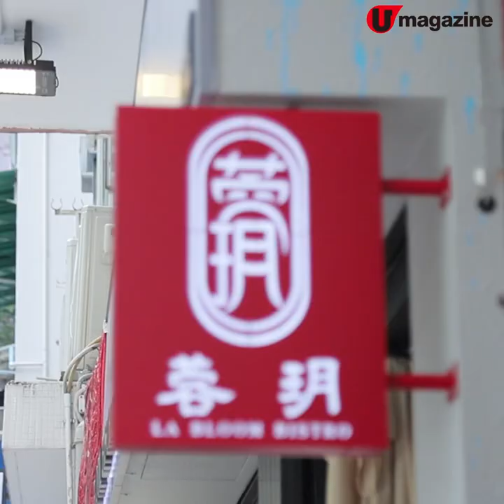親民價！三星名廚主理$198酸菜魚 必食鬆脆乾鍋豬大腸＋$68走地口水雞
親民價！三星名廚主理$198酸菜魚
必食鬆脆乾鍋豬大腸＋$68走地口水雞

曾兩度奪下米芝蓮3星殊榮嘅歐國強師傅，近日係中環開咗間川菜餐廳！而且價錢好親民～一份口水雞都只係$68，一定要去試下名廚手勢喇！

【INFO】
蓉玥
地址：中環九如坊6-10號地下C及D號舖
電話：51137140
營業時間：星期一至日 11:45 - 22:30
全方位緊貼《U Magazine》社交平台